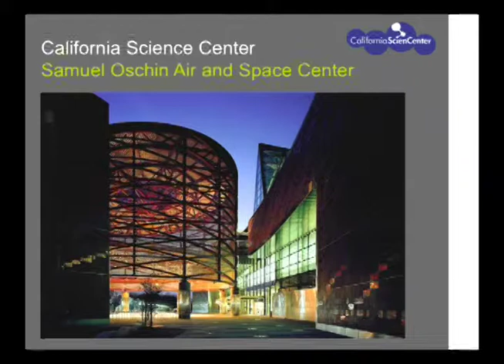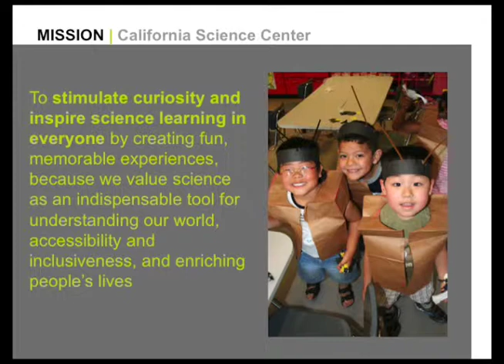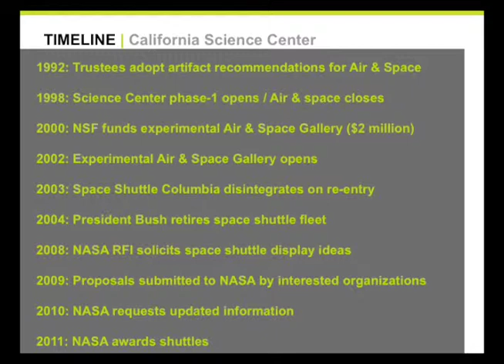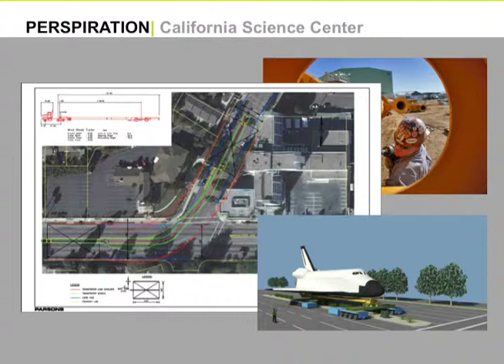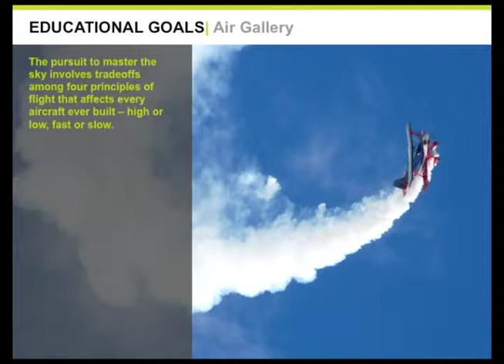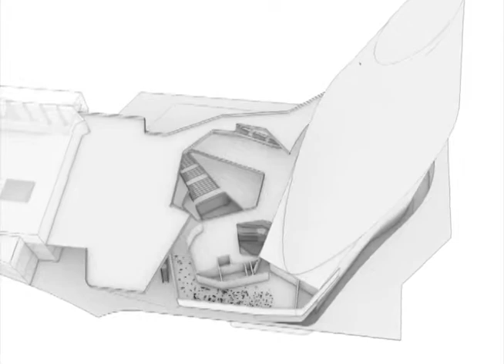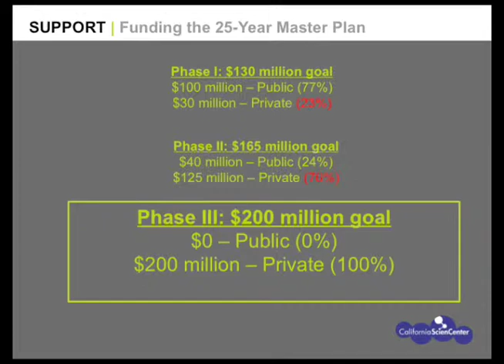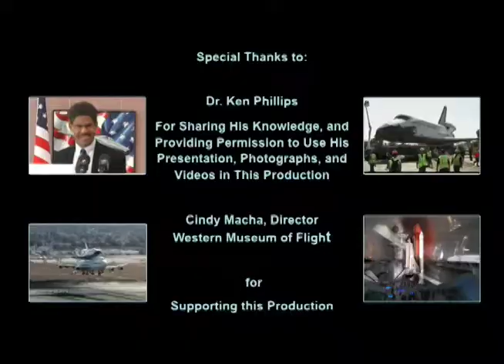Bringing Space Shuttle Endeavour to LA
Dr. Ken Phillips presentation about the Space Shuttle Endeavour and moving it through city streets to the California Science Center in Los Angeles.  HIs presentation was at the Western Museum of Flight in Torrance, CA. Produced by Betty and Jarel Wheaton (updated)